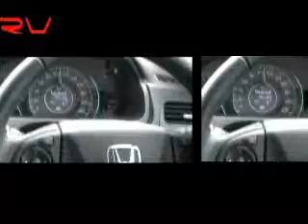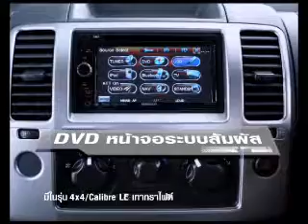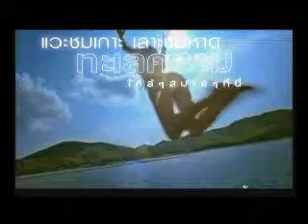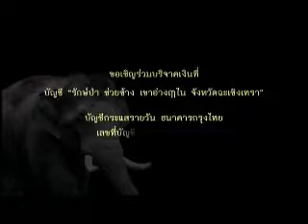จีพีเอสเส้นทางโฟกัส 18 11 55 PART 3